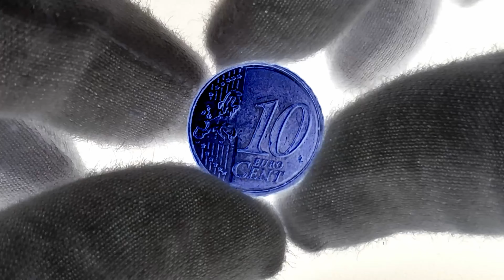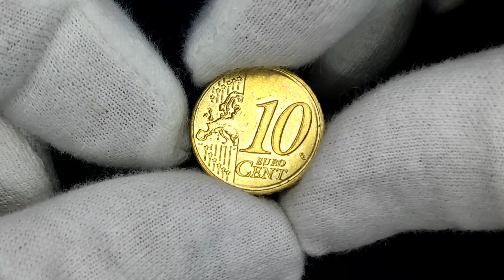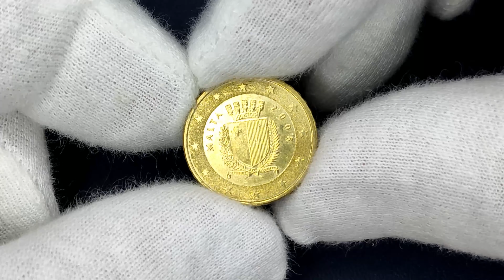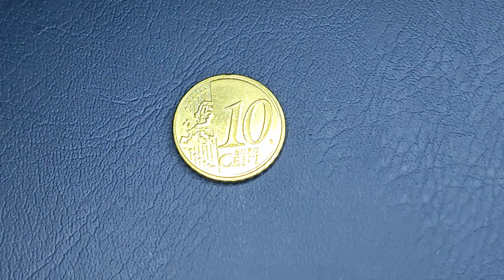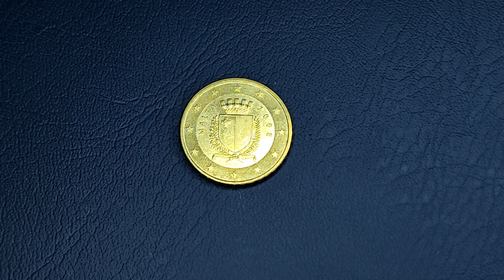MALTA 10 EURO CENT 2ND MAP